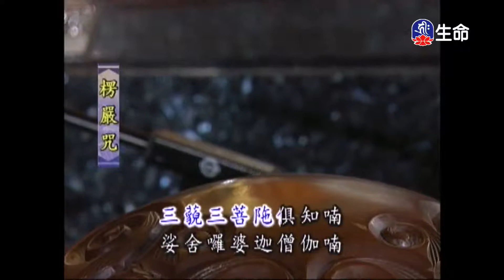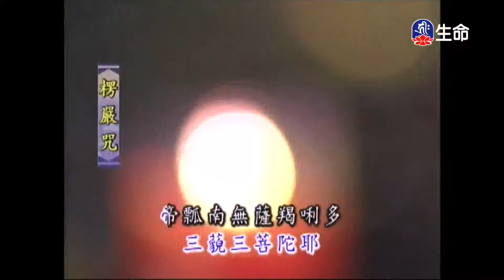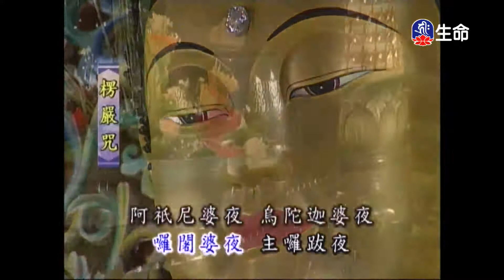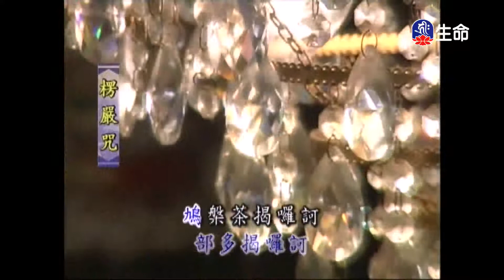靈泉禪寺早課_(lifetv_20221105_05：00)